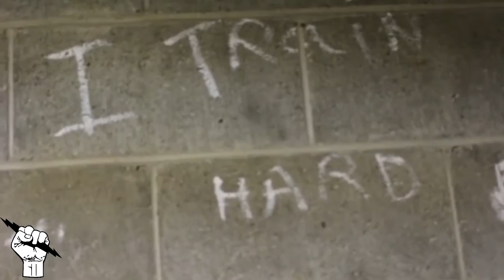That's Your Fucking Time HD